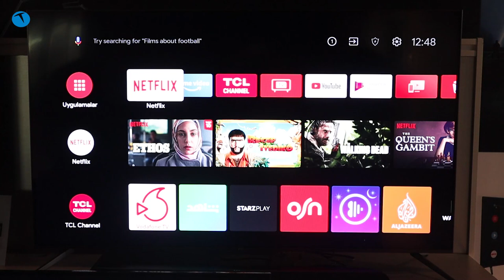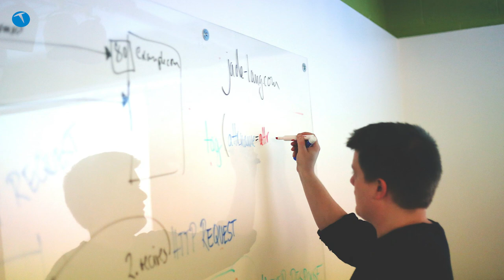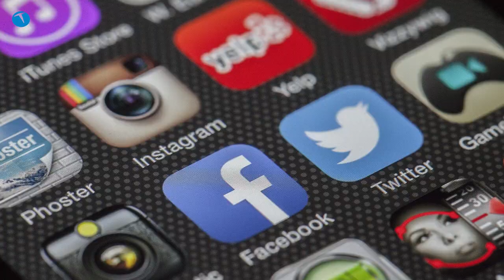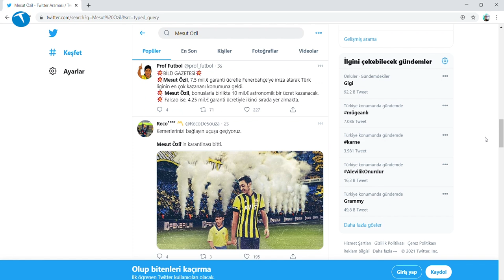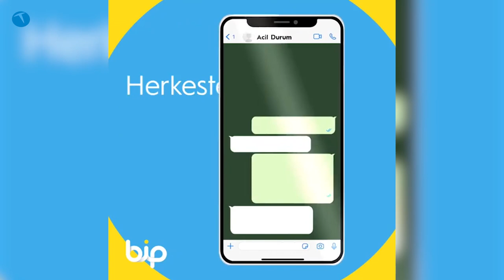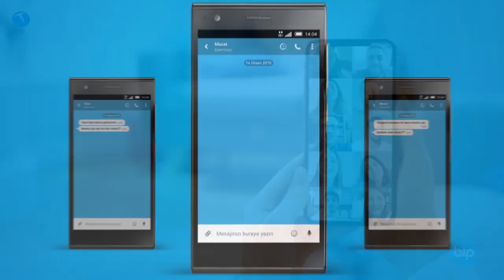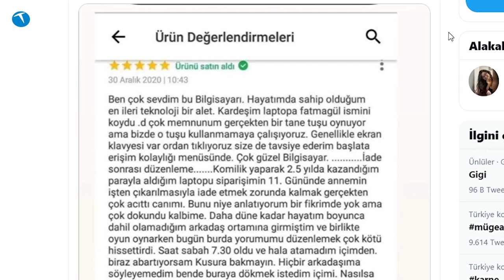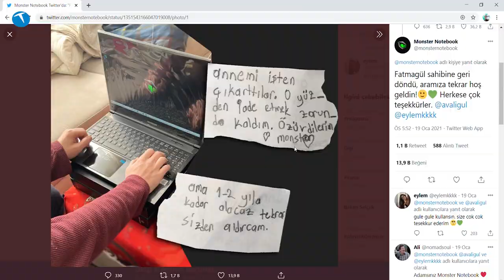Teknolojinin gündemini bu programda değerlendiriyoruz | Turkcell ile Teknolojiye Haftalık Bakış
Turkcell ile Teknolojiye Haftalık Bakış programımızın bu bölümünde haftanın teknoloji gündemini değerlendiriyoruz. Her hafta olduğu gibi bu hafta da bizleri yoğun bir teknoloji gündemi bekliyor.  Türkiye'de fabrika açıp telefon üretmeyi planlayan teknoloji firmalarının sayısı giderek artıyor. Ayrıca Twitter ve Periscope için reklam yasağı da başladı. Facebook Türkiye'ye temsilci atadı ve Monster Notebook yaptığı jest ile yüreklerimizi ısıttı.